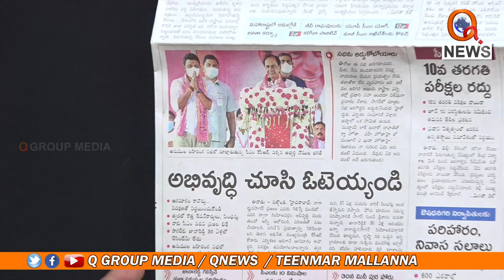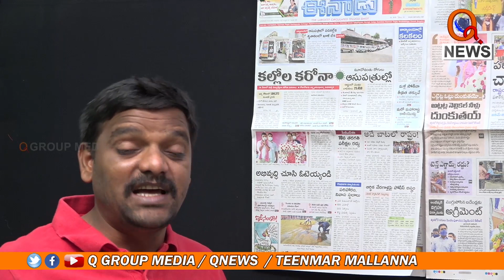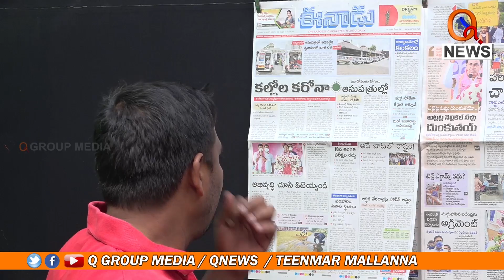అయిపాయో..కేసీఆర్ బహిరంగ సభలో ప్రజలు చూడండి ఎలా వచ్చారో | No Public In KCR Haliya Public Meeting